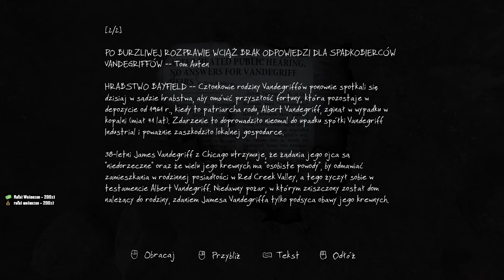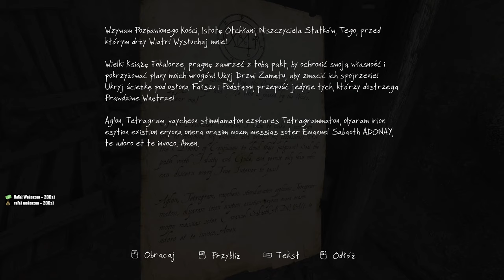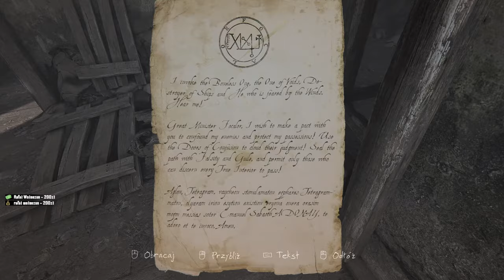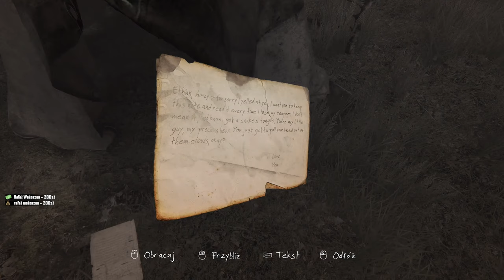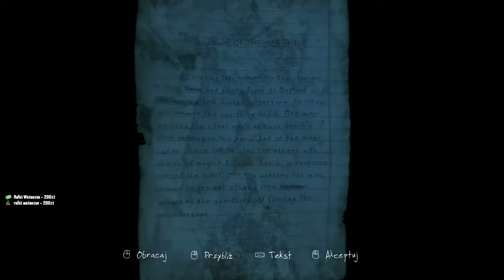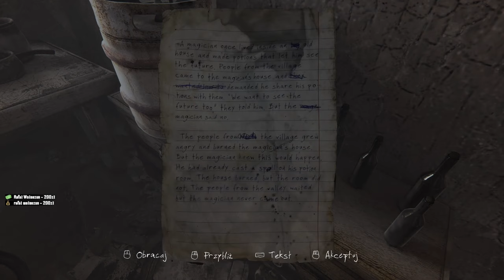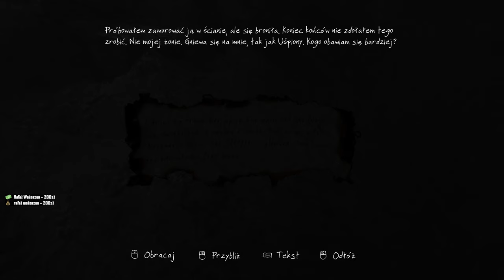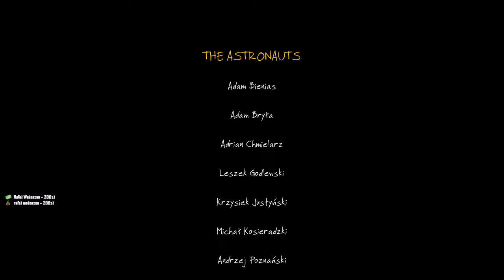Zaginięcie Ethana Cartera - całość, od A do Z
👇 ROZWIŃ OPIS